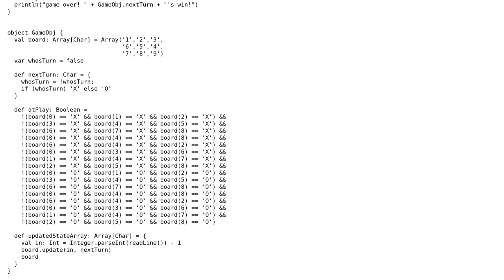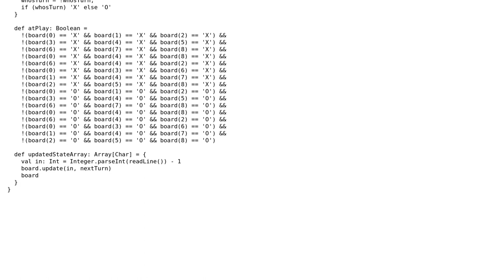Code Review: Scala Tic Tac Toe Game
With thanks & praise to God, and with thanks to the many people who have made this project possible! | Content (except music & images) licensed under CC BY-SA | Music | Images & others | With thanks to user toto2 user Jamal user Ian Ray and the Stack Exchange Network Trademarks are property of their respective owners. You are responsible for your own actions.